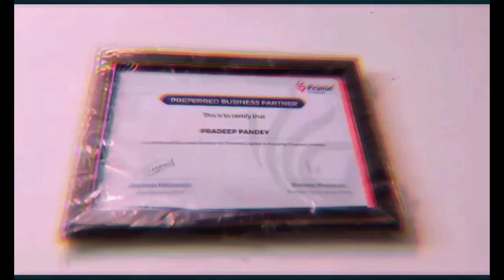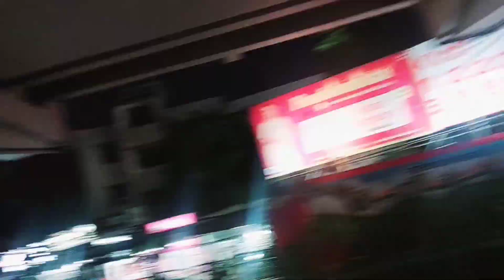Family Ke Sath Gaye Hanumant Dham Mandir 🙏🚩🥰 | Ashish Saini Vlogs | Lucknow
Hello Friends..!!

Myself Ashish, I'm from Lucknow.
This is my daily life vlog channel.
In this you will get to see a lot more about my family and Lucknow City.
In this you will also enjoy my singing because singing is my Passion..!!

Please Do Your Support.
Apne Bhai Ko Apna Pyaar De..